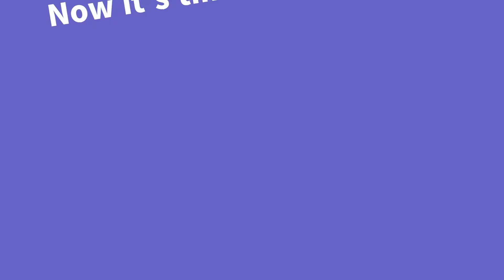Extra Ebenezer Episode 18 ‐ Worship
Tune into our extension episode, all about worshipping God!